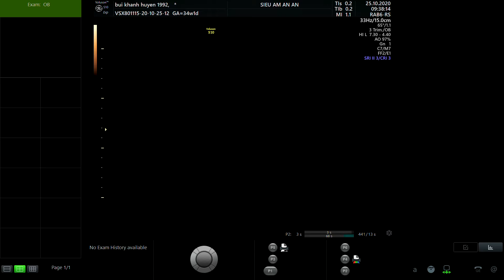BÙI KHÁNH HUYỀN 1992